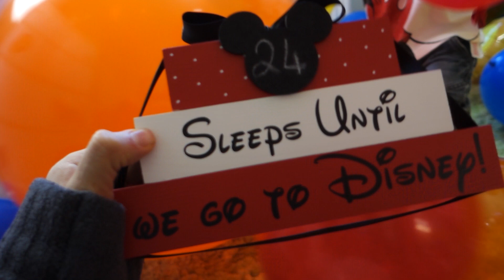Parents fill Kid's Bedroom with Balloons for a Big Surprise = WE ARE GOING TO DISNEYLAND PARIS!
Mum and Dad fill kid's bedroom with balloons to annouce a big surprise - we are going to Disneyland!